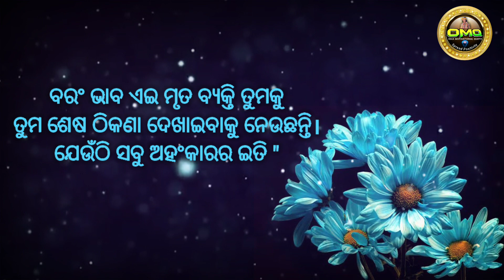କୌଣସି ମୃତ ବ୍ୟକ୍ତିକୁ ଶ୍ମଶାନକୁ ନେବା ବେଳେ || Best Inspired Video || Odia Nitibani || Omq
Welcome
Hello friends